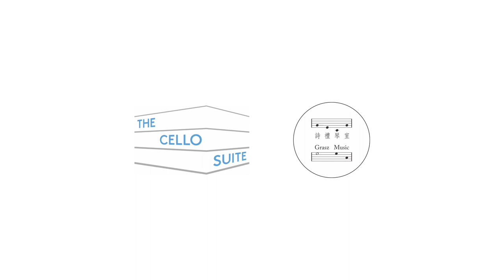ABRSM Cello Grade 8 [B] Borowski: Adoration, arr. Wells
Alfred Tang, cello | Kate Chong, piano
ABRSM Cello Grade 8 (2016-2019, 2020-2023, from 2024)